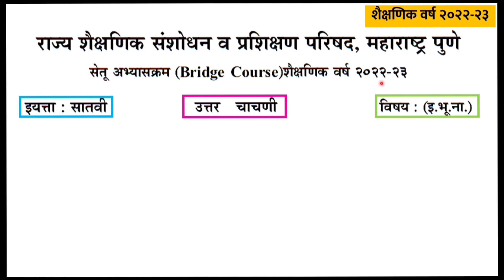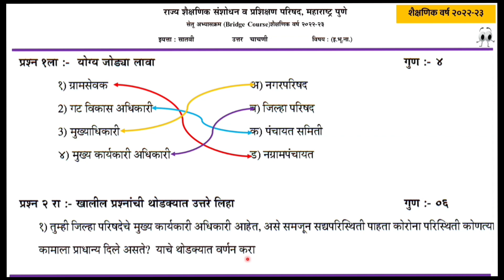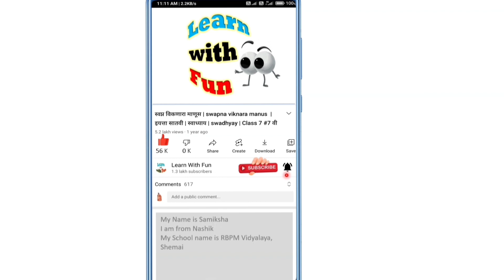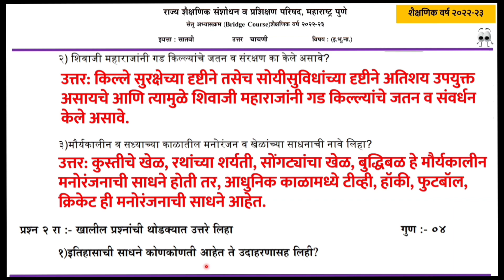उत्तर चाचणी सातवी इतिहास 👌 सेतू अभ्यास उत्तरे चाचणी 2022 😎 setu abhyaskram uttar chachani itihas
हा व्हिडीओ सेतू अभ्यासक्रम उत्तर चाचणी इयत्ता सातवी साठी आहे
उत्तर चाचणी इयत्ता सातवी इतिहास उत्तरे व्हिडीओ इ.भू.ना.
setu abhyaskram uttar chachani itihas 7th class उत्तर चाचणी इयत्ता सातवी साठी आहे
uttar chachani vishay itihas सेतू अभ्यासक्रम

हा व्हिडीओ विद्यार्थ्यांना मार्गदर्शनासाठी आहे, कृपया विद्यार्थ्यांनी फक्त उत्तरांची कॉपी न करता अभ्यास समजून घ्यावा हि विनंती